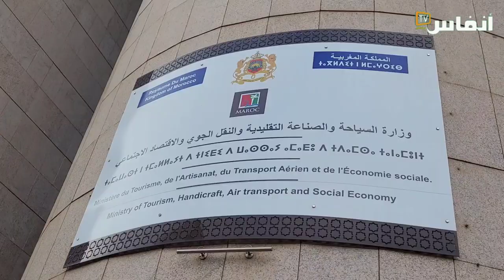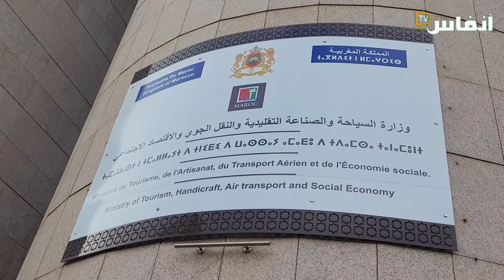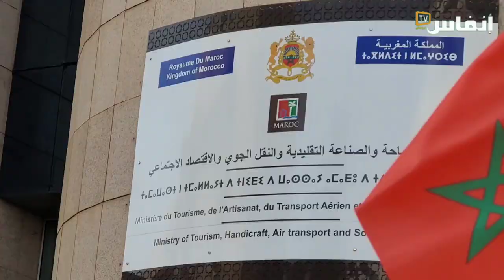وكلاء الأسفار.. وصلات بينا للعظم والإفلاس يهدد وكالاتنا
عرف قطاع وكالات الأسفار منذ بداية جائحة كوفيد 19 انهيارا خطيراً حيث تكبد أصحاب الوكالات خسائر جسيمة مادية وأخرى معنوية ناتجة عن توقف نشاطهم نهائياً بحكم إغلاق الحدود وتطبيق مجموعة من الإجراءات تسببت في نسف القطاع برمته.

# أخبار_عاجلة